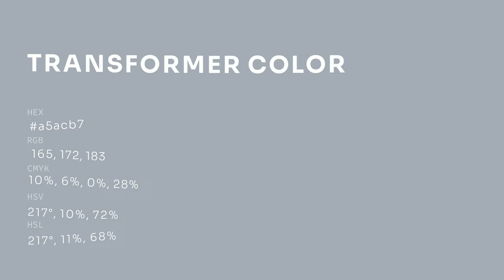Transformer color a5acb7 hex color - Blue color - Warm color a5acb7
What color is Transformer ? a5acb7 hex color - Blue color - Warm color a5acb7

Hex a5acb7 Color Code is also known as Transformer color.

Hex a5acb7 Color code in RGB color code model is created after adding 64.71% red color, 67.45% green color and 71.76% blue color.
Hex a5acb7 Color code in CMYK color (process color) code model is generated after subtraction of 9% cyan, 6% magenta, 0% yellow and 28% black.